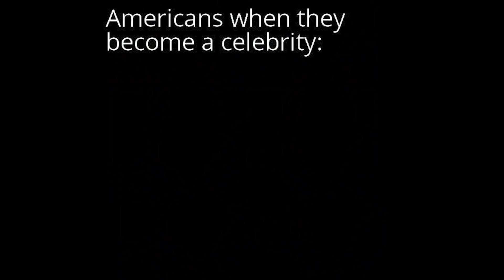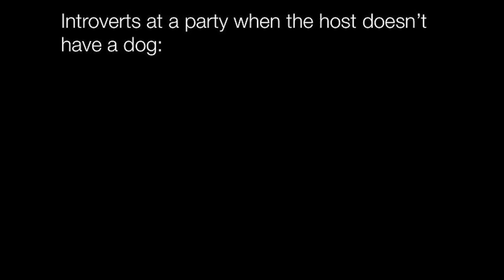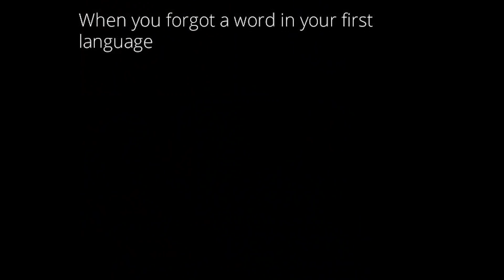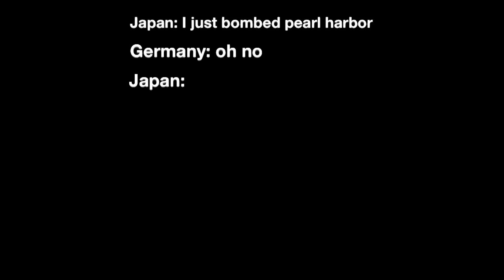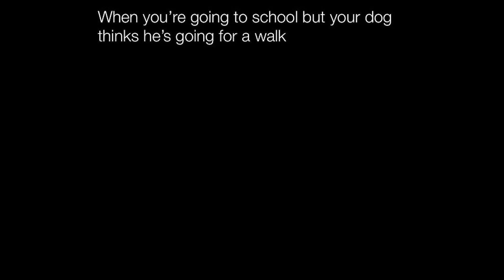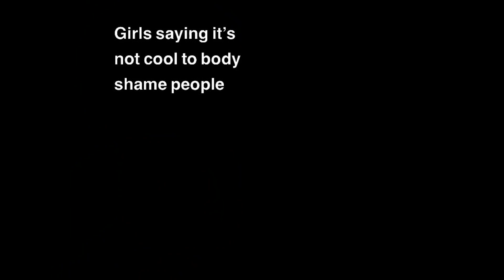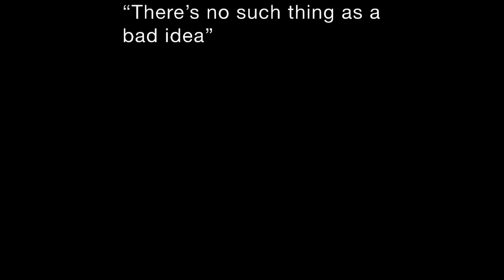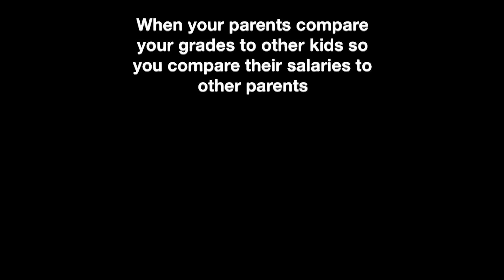Memes To Upset Your Grandpa || Nightly Juicy Memes #327